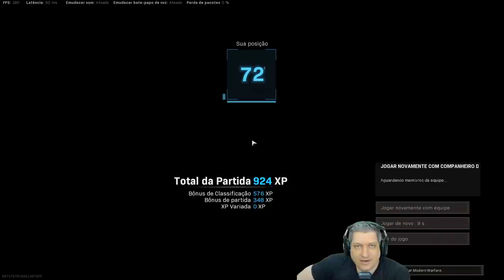O ESPECTADOR DE ALEATÓRIOS #34 | COD WARZONE PACIFIC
Vídeo com o Ogro trazendo um dos quadros mais pedidos pela comunidade, o Espectador de Aleatórios!
Nesse quadro o Ogro morre no começo da partida e especta os jogadores comentando e narrando a partida, até a safe final!
Será que a zica vai voltar a reinar?